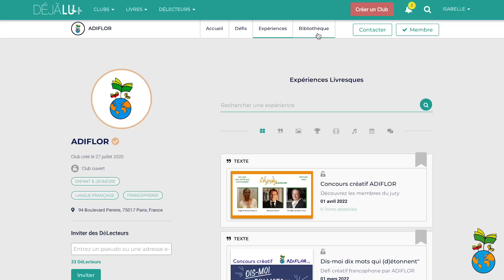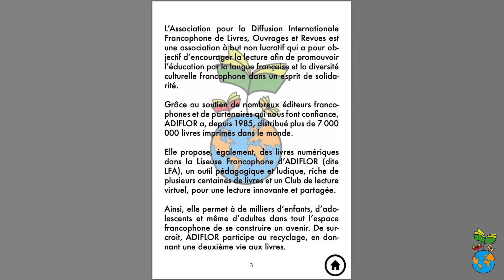Annonce lauréats "Dis-moi dix mots qui (d)étonnent"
Découvrez les lauréats pour le concours ADIFLOR "dis-moi dix mots qui (d)étonnent", de l'édition 2022. Merci aux participants qui ont fait vivre la francophonie par leurs productions. Félicitations aux gagnants !
pour découvrir les neufs textes édités par ADIFLOR.